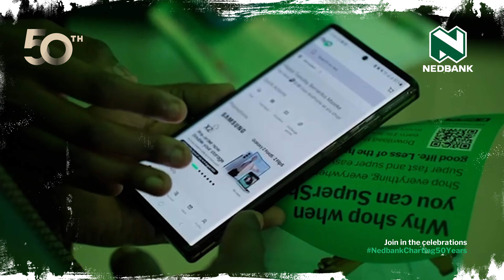Martha Murorua - Nedbank Namibia Managing Director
Martha Murorua - Nedbank Namibia Managing Director, invites you to celebrate 50 milestone stories that have solidified our commitment to Namibia's prosperity and beyond.

Our 50 stories are the 50 golden threads that are woven into our identity. Each thread signifies a milestone, a challenge conquered, a client served, a community uplifted, and a bond forged.

Charting 50 years of growth! Nedbank Namibia